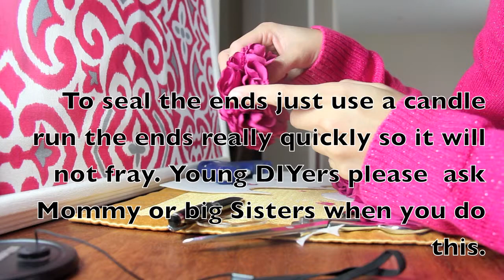Fabric Flower Tutorial plus OOTD Bright and Colorful